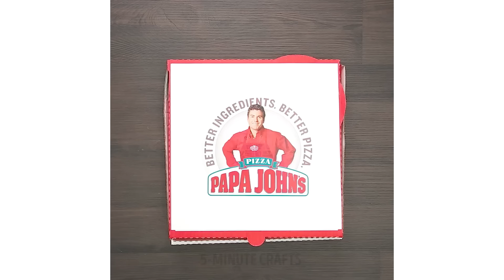10 WONDERFUL CRAFTS FOR BOYS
Fun and easy-to-make DIYs for boys. Enjoy making finger soccer, light sabers and magnet trains yourself or invite your friends for a craft night!